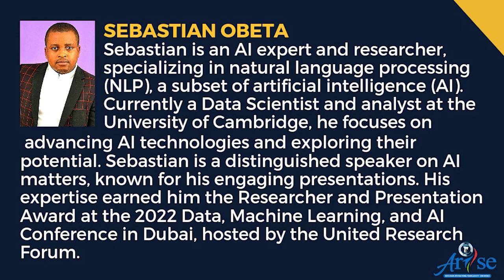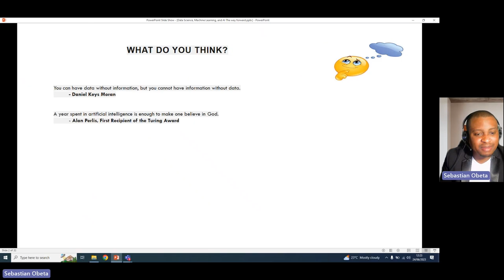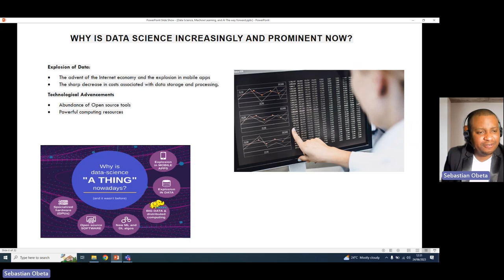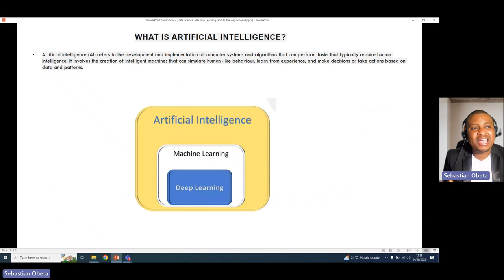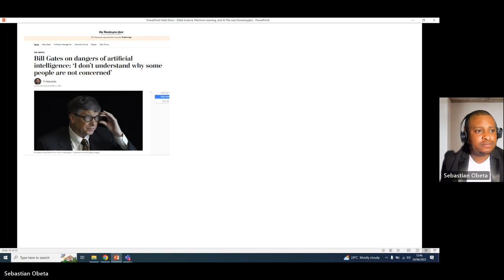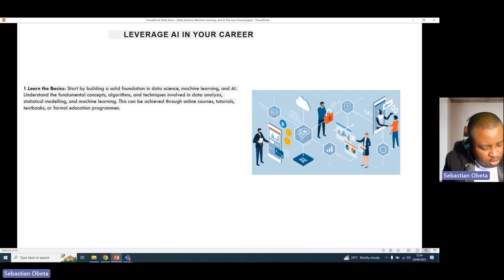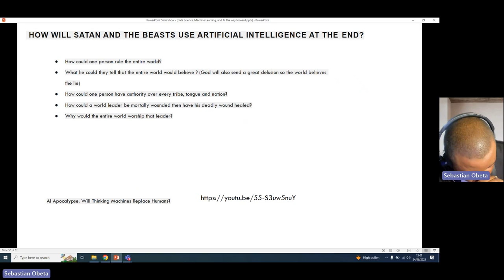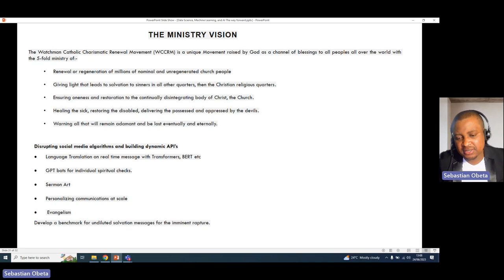Data Science, Machine Learning and AI: The Way Forward w/ Sebastian Obeta